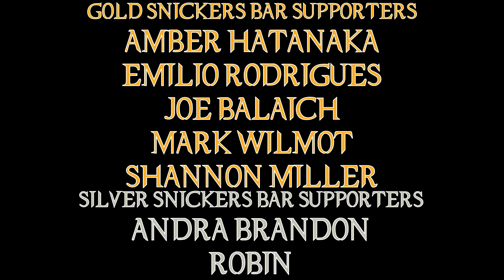Twilight Eclipse Movie Review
Continuing on with this self induced torture ... I get to review what essentially is the best one in this poop fest.